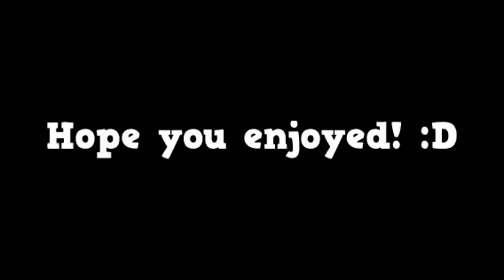PBS Kids Dot The Transformers in Slo Mo